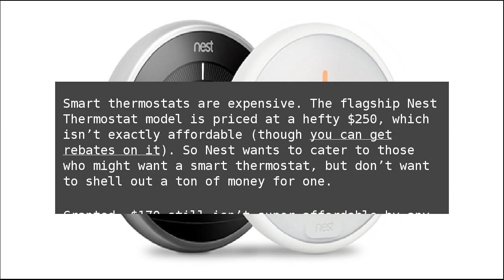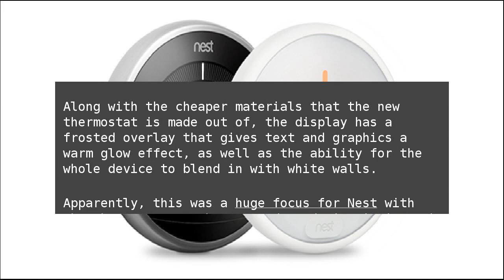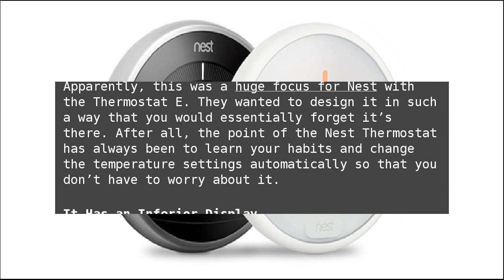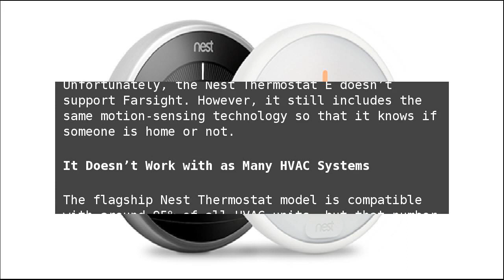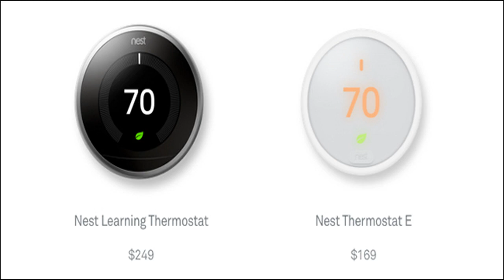Nest Thermostat E vs. Nest Thermostat: What’s the Difference?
Nest has unveiled it’s latest addition to its smart thermostat lineup, known as the Nest Thermostat E. The original Nest Thermostat is still available and will continue to sell alongside the new model, but what does the Nest Thermostat E bring to the table? Here’s what you need to know. Nest Thermostat E vs. Nest Thermostat: What’s the Difference?